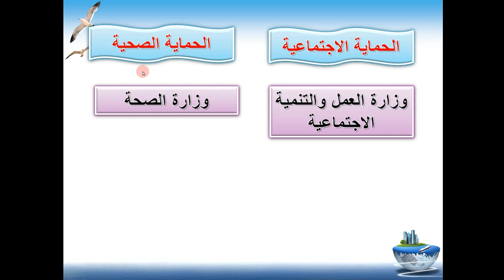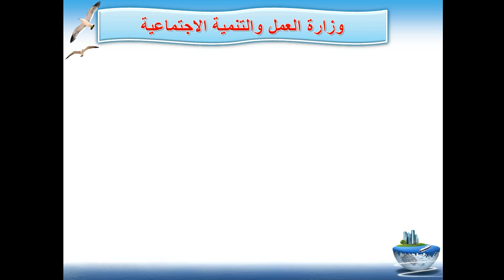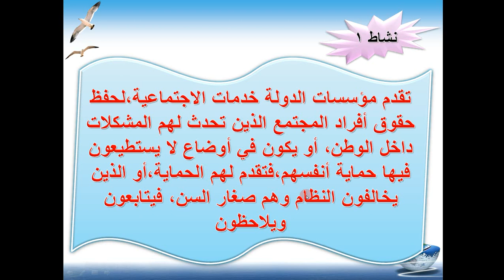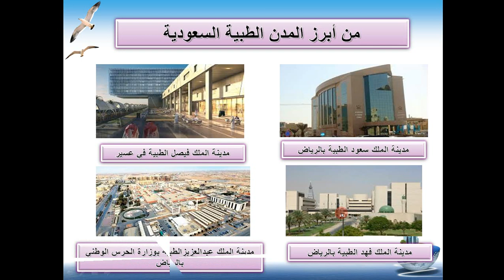الحماية الاجتماعية والصحية اجتماعيات خامس